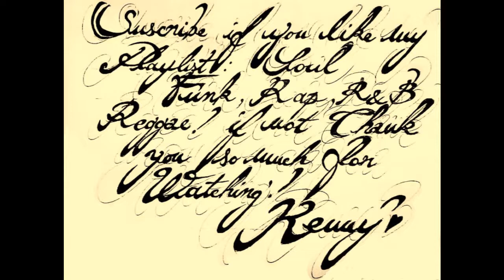TOMMY Mc GEE / NOW THAT I HAVE U 2nd Vers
MY VERY FIRST IG ACCOUNT CREATED IN AUGUST 2021 WITH ALL MY ARTISTIC CONTENTS. (ARTIST FREELANCE POLYGLOT / FASHION /LITERATURE / MUSIC / POETRIES / QUOTES. ) AS ALWAYS, I DISPLAY , SINGULARITY & ECLECTISM FROM ANOTHER PLANET